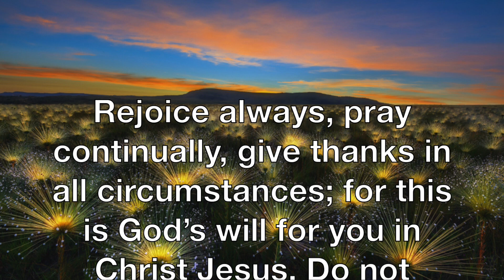God speaks to you - December 17, 2022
God speak to you. God speaks quietly, but continuously; in Scripture, especially in the Gospels, and also within us. Listen to Him.